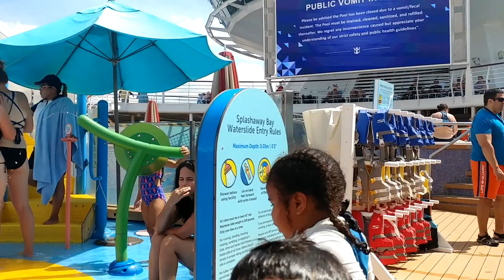Crucero 2018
Paseo en el barco Majesty of the Seas de Royal Caribbean.
17 al 22 de septiembre del 2018.
Fuimos a Costa Maya y Cozumel.